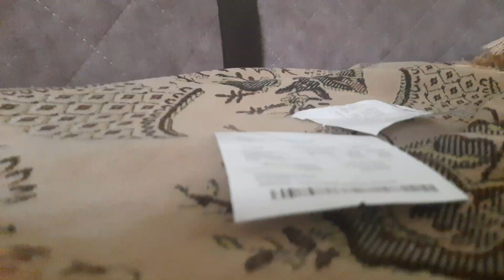3 апреля 2023 г.